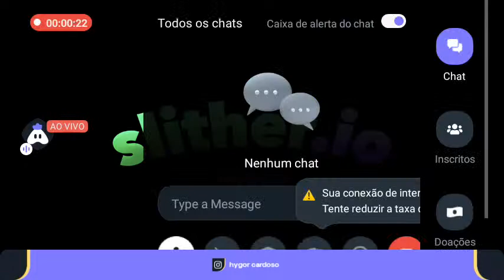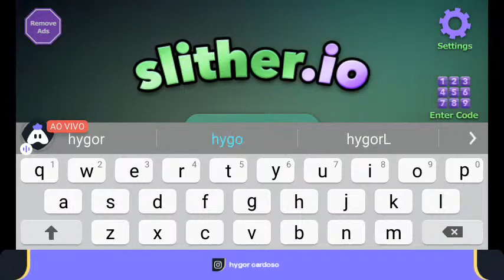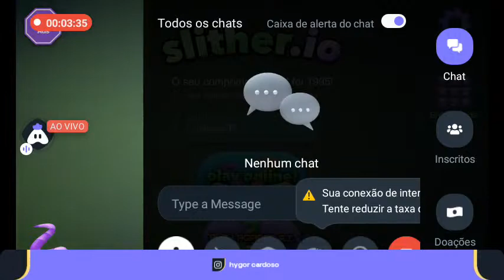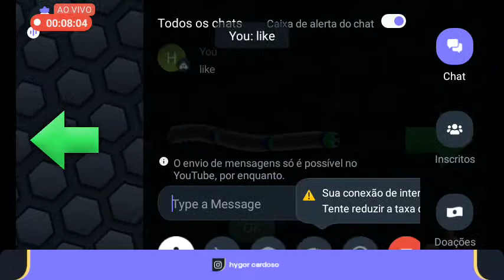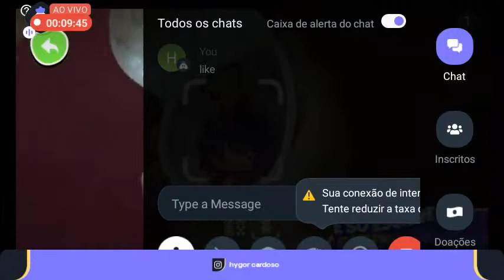Portuguese slither.io : 😄 Happy stream | Playing Solo | Streaming with Turnip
Hey folks! Watch me play slither.io!

Today I am streaming slither.io. Other popular games:
PUBG Mobile
Garena Free Fire
Among Us
Call of Duty Mobile
Fall Guys
Fortnite
Roblox
Minecraft